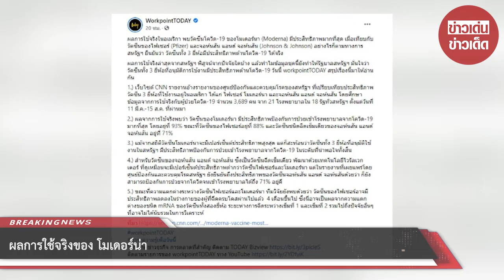ผลการใช้จริงของ โมเดอร์น่า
ขอบคุณข้อมูล:
ขอขอบคุณข้อมูลจาก: